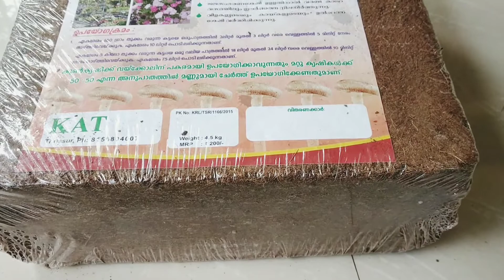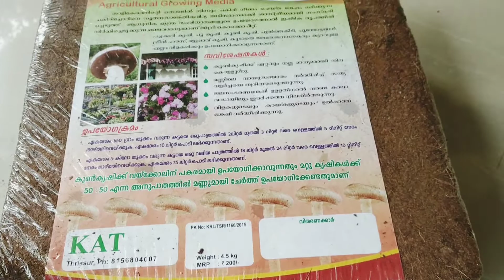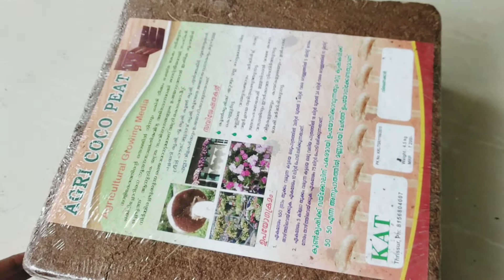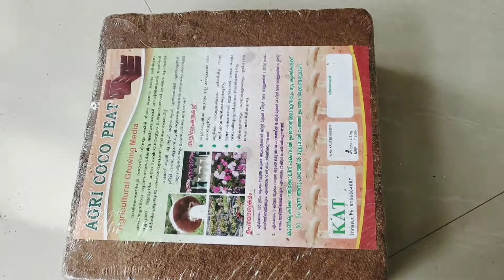Cocopeat- അറിയേണ്ടതെല്ലാം | how to use cocopeat for gardening